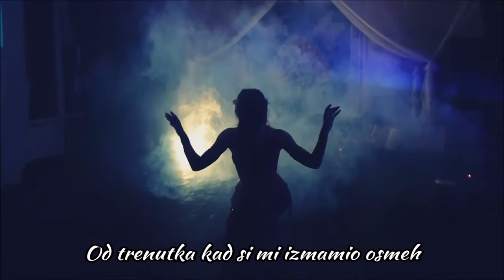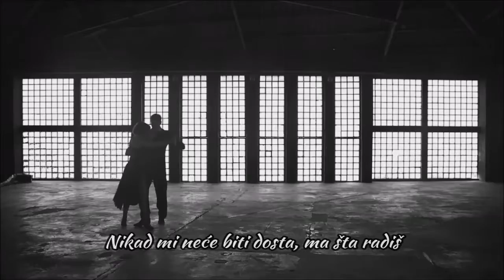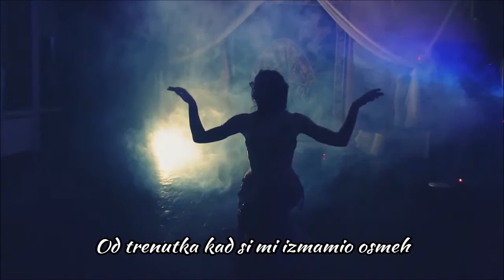Serhat Hacipasalioglu & Viktor Lazlo - Total Disguise (SR)